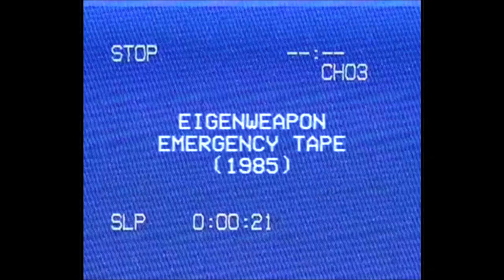Magic Weapon of Mass Destruction - SCP EAS